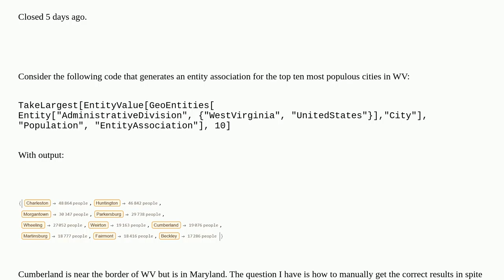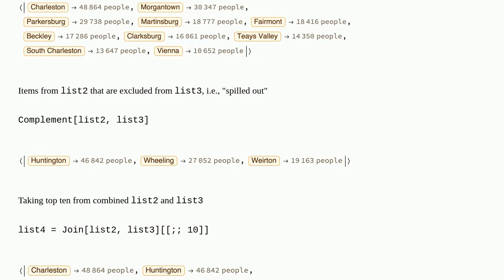Most Populous Cities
Most Populous Cities [duplicate]

A special thanks goes out to the community

  entity